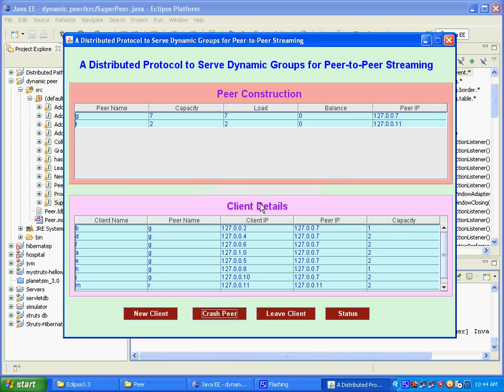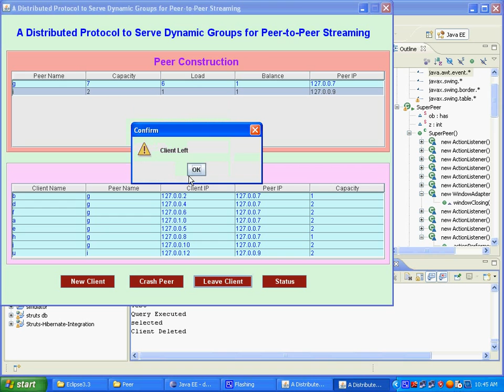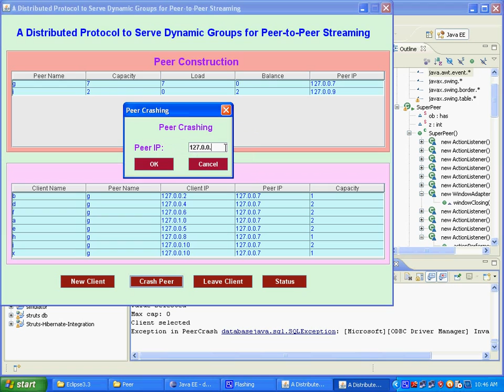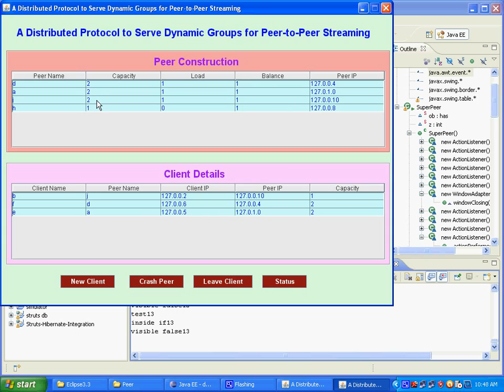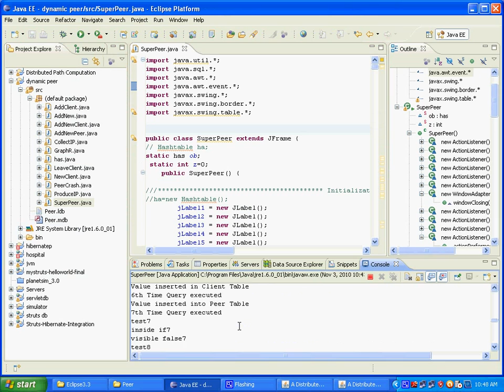A Distributed Protocol to Serve Dynamic Groups for Peer-to-Peer Streaming .wmv